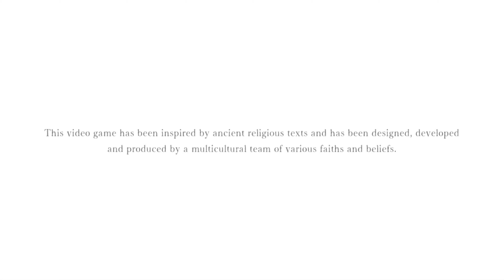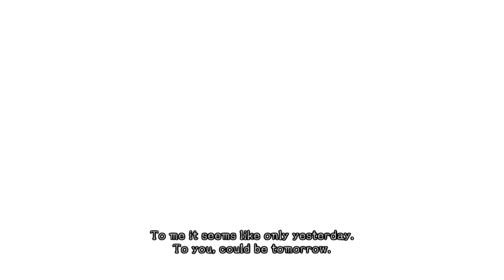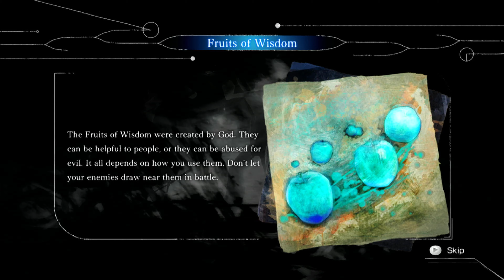El Shaddai: Ascension of the Metatron (Xbox 360) - Xbox Series X Gameplay (Xenia)